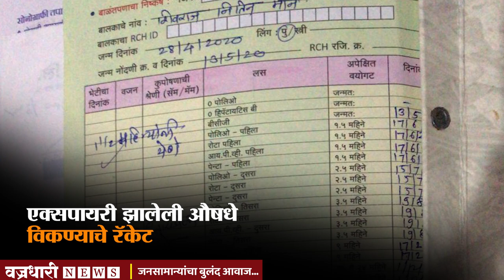दिड महिन्याच्या बाळाला एक्सपायर झालेल्या औषधाचा डोस ।। वज्रधारी न्यूज ।।